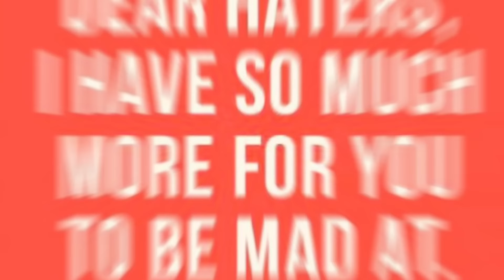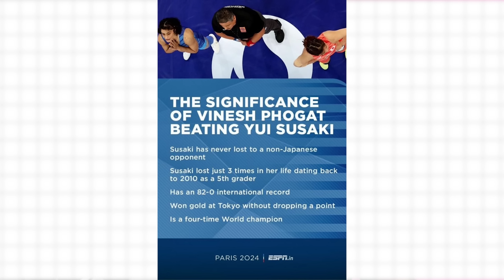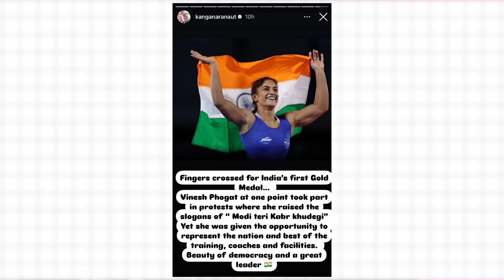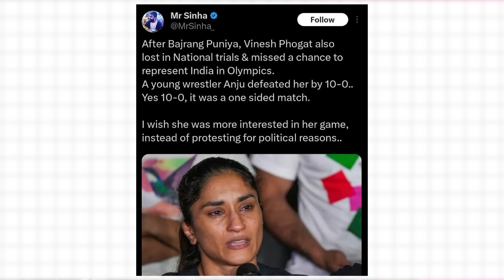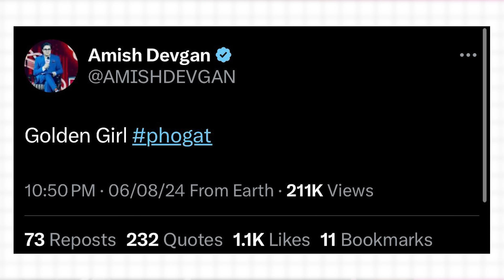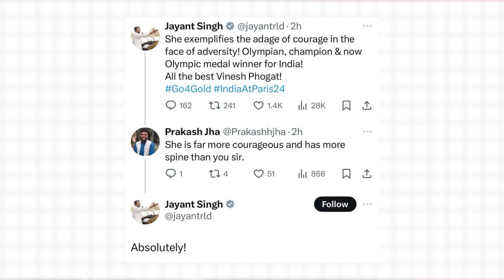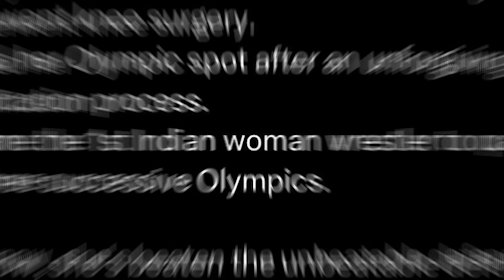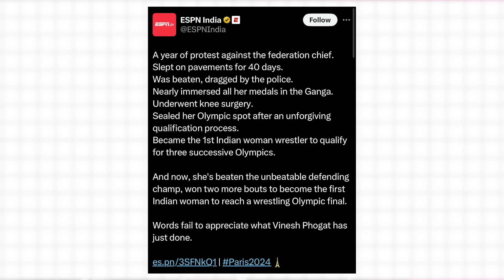Modi Ka Ghamand Chur | Queen Vinesh Phogat